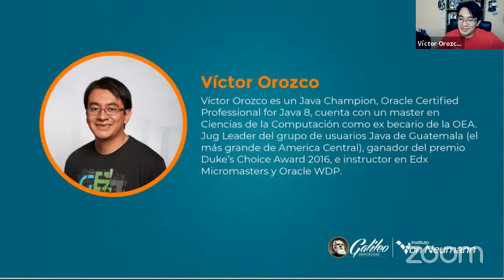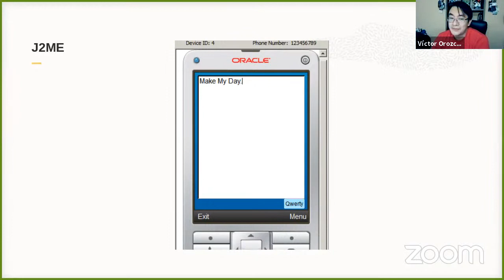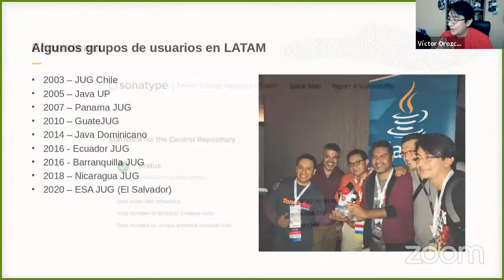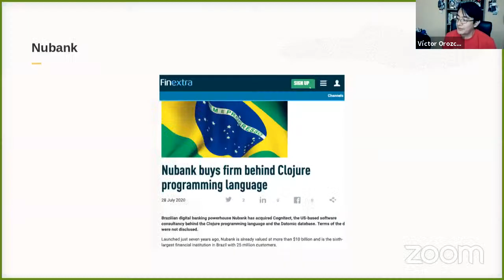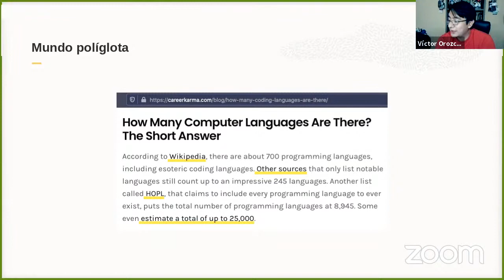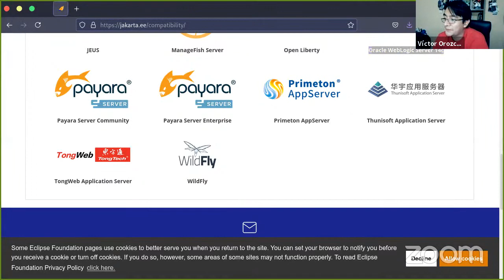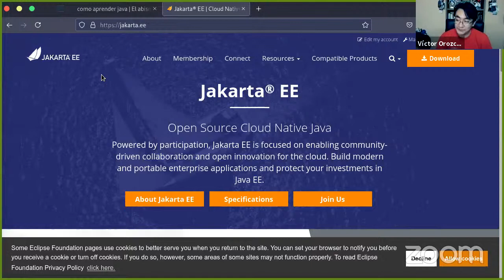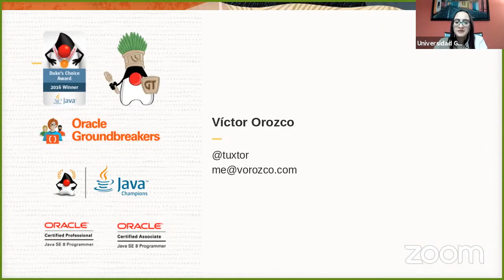Webinar: "Desde la TV hasta la nube. El ecosistema de JAVA en 25 años."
IVN